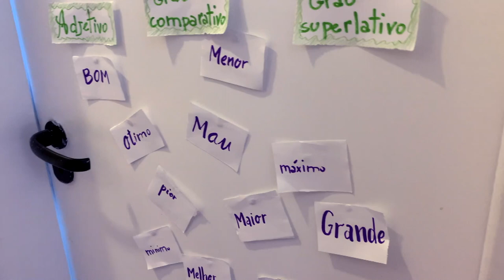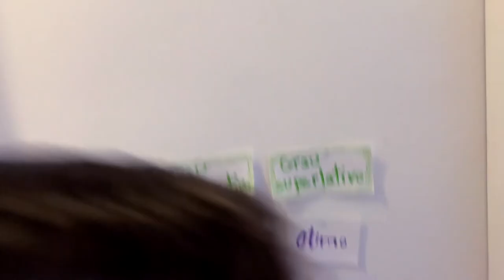Técnica para aprender, estudar e motivar - fácil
Hoje fiz uma técnica para aprender e estudar que vai ajudar muitas mães e filhos na hora do estudo.
Esta técnica também ajudar a aprender a aprender e motiva a estudar em casa ou na escola.

Tem dúvidas? Sugestões? Quer contar sua história? Escreve na descrição deste vídeo.